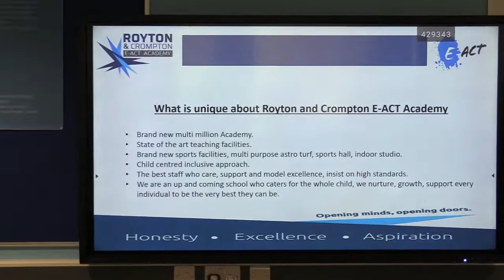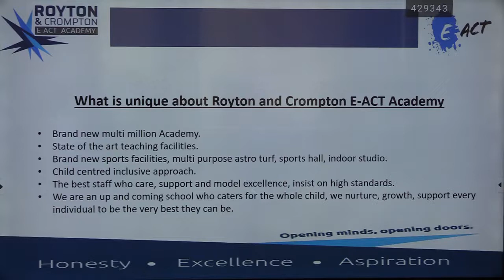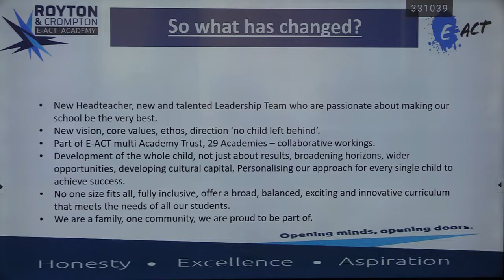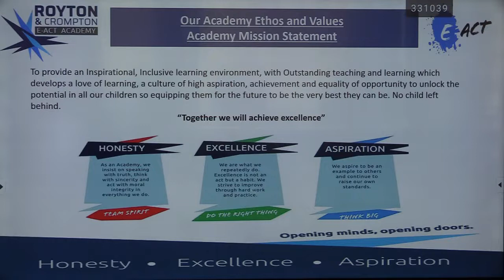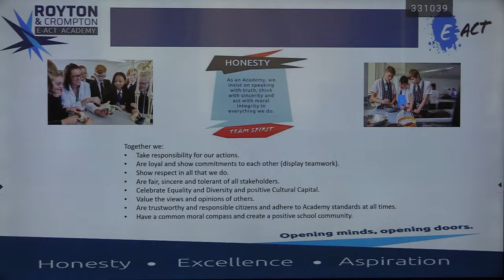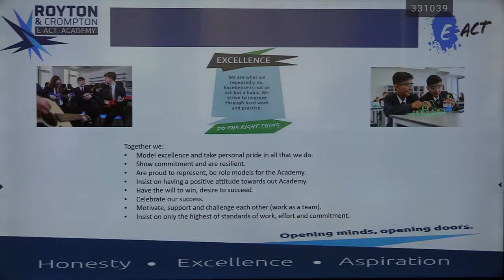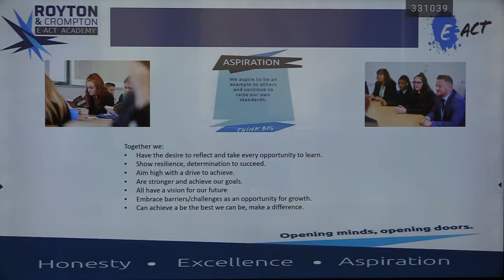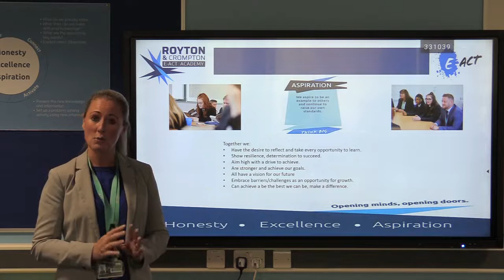Welcome from the Headteacher and introductory talk